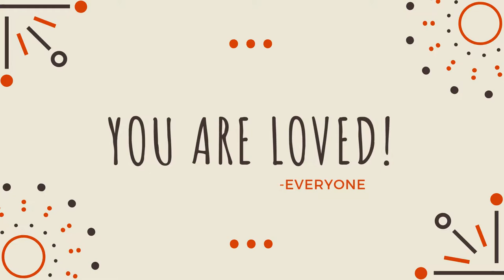Tribute for Jennifer Sereci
Birthday Tribute for Jennifer Sereci